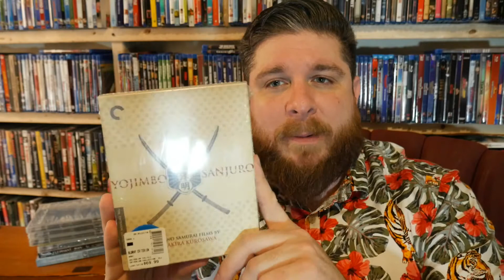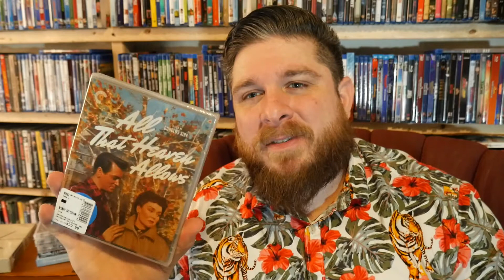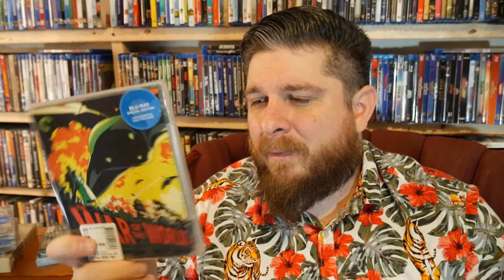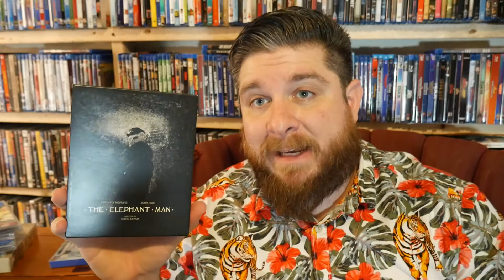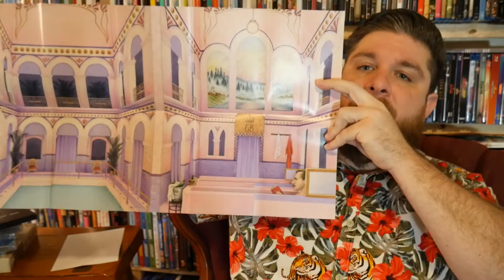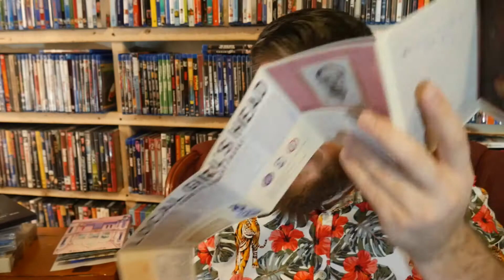More Criterion Blu-Rays! 50% Half Off Sale!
See more movie!
Behold more Dapper Man!
Witness me DANCING!
Okay, you already know what kind of video this is. Did you get any blu-ray movies on their half off sale? How many movie did you get?
Enjoy. Maybe. Have a lovely day.

Also, Looking for more Dapper-ish material?

Those memes are made with love, passion, and originality. Mostly. Kind of. So what if I "steal" them? It's not like anyone gets paid for them...right?

Guess what? I am getting better on posting there too. Woo Hoo!

Happy Christmas!